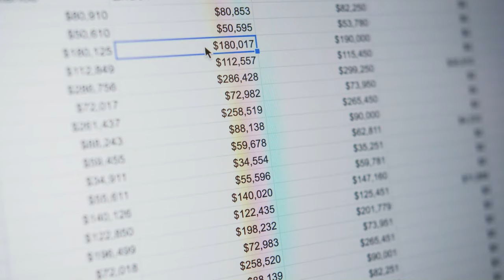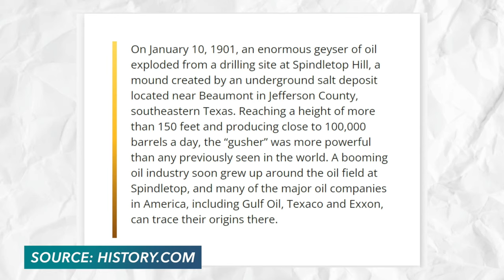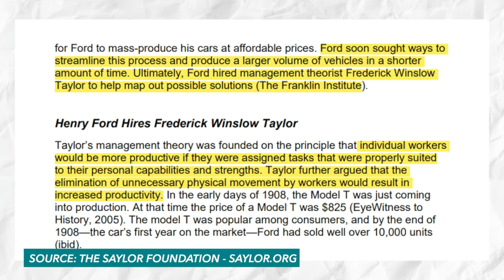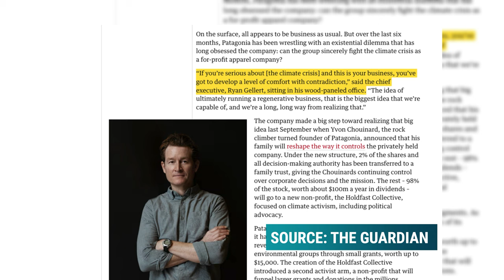Seth Godin's Urgent Call for Finding Meaningful Work (Interview)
In this profound conversation, I had the honor of sitting down with Seth Godin, a visionary whose ideas have transformed the way we think about work, leadership, and what it means to live a meaningful life. In this interview we delve deep into the heart of not just making a living, but crafting a life filled with significance. Seth shares insights from his latest book, a manifesto that challenges us to rethink our approach to work, management, and leadership.

Here's what you can expect from our conversation:
- The critical distinction between earning paychecks and building a life of purpose.
- Seth's perspective on the industrialization of work and its diminishing returns.
- How the concepts of community, connection, and making a difference are becoming the new drivers of value in the marketplace.
- The importance of creating work environments where people feel seen and valued.
- Strategies for individuals and organizations to shift towards more meaningful, significant work.

Seth's message is clear: It's time for a paradigm shift in how we view our work and its impact on the world. This video is a must-watch for anyone seeking to infuse their work with deeper meaning and purpose.

CHAPTERS:
0:00 - Intro
3:16 - Song of Significance Inspiration
5:52 - Race to the Bottom Concept
8:22 - Misconceptions About Entrepreneurial Idols
11:32 - Balancing Success and Ethics
15:42 - Ad Break
19:14 - Defining a Great Job
21:14 - Product Quality vs Production Ethics
24:45 - Scaling Impact and Significance
28:11 - Introduction to Regenerative Agriculture
31:10 - Strategies for World Change
33:18 - Significance over Achievements
38:20 - Purpose of Business
41:01 - Comparing Online and In-Person Engagements
43:18 - Nature of Morality
45:20 - Importance of Measurable Outcomes
47:10 - Reception of Seth's Book
49:35 - Conclusion
54:56 - 7-Day Email Series Reminder
55:30 - Outro

⚙️ *TOOLS & GEAR*

📸 Sony Alpha ZV-E10 - My camera I use
🎙️ Shure MV7+ - My microphone

The Social Entrepreneurship & Innovation Podcast is the podcast for social entrepreneurs committed to using business to achieve humanity's greatest potential.